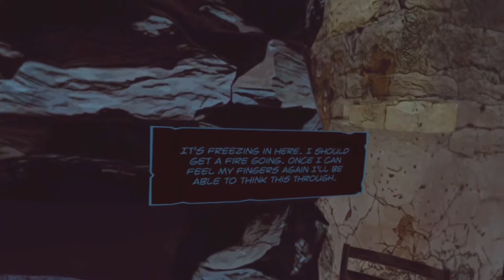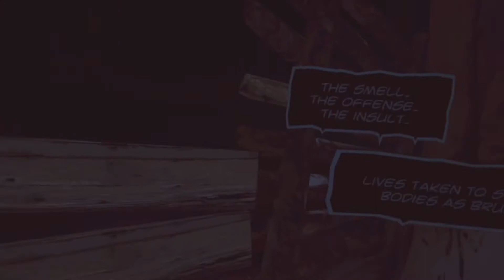Lies Beneath: Lets get to Chopping! (Full Playthrough) Pt.2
Lies Beneath Full Playthrough on the Oculus Quest. Getting into the thick of it now! And getting a big scare!